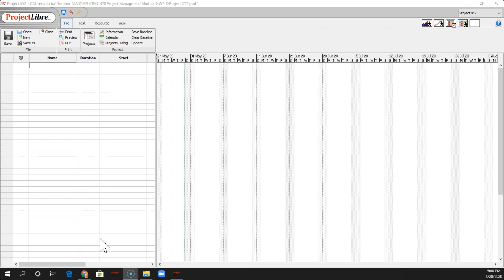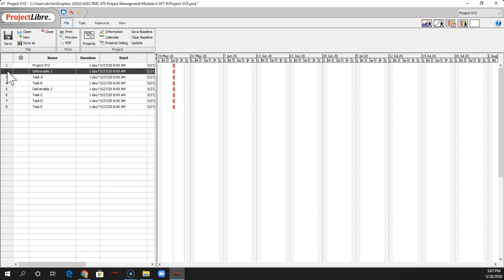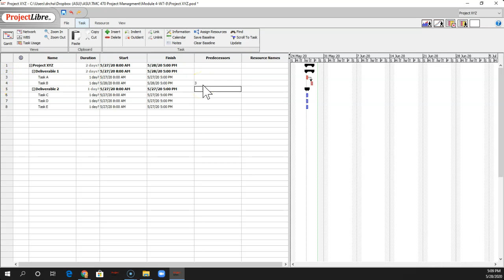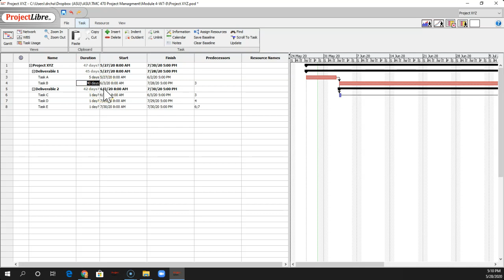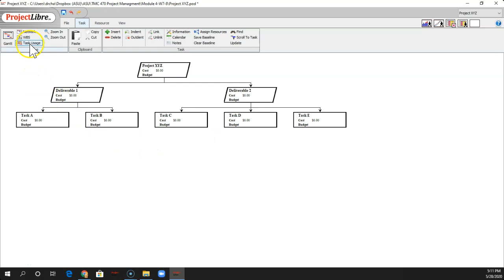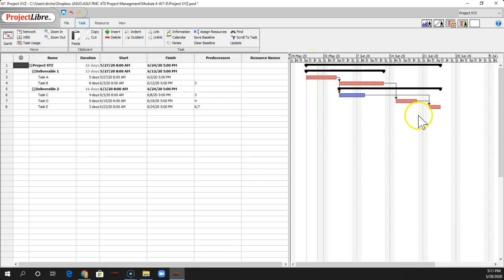Building a Base Schedule with Predessessors and lag in Proje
How to build a basic project schedule with predecessors and lags in ProjectLibre. Also, shows the network diagram and WBS hierarchy views.